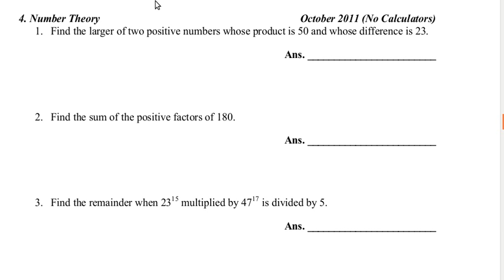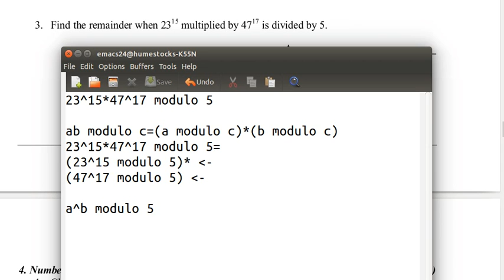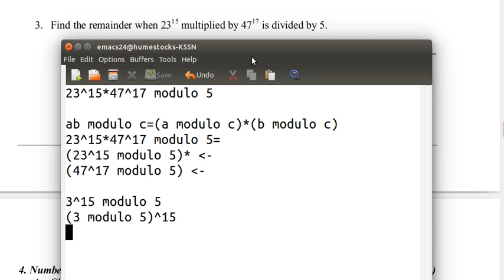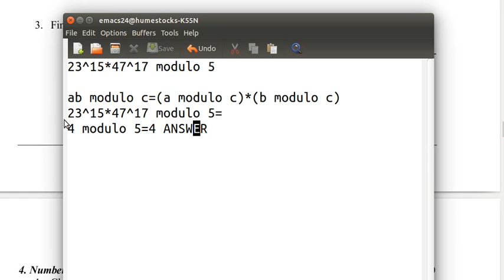MAML, Number Theory: Modular Arithmetic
This is a MAML (Maine Association of Math Leagues) problem from October 2011 (Meet 1 of 2011-12), Round 4, Problem 3

Turn on captions to understand the audio better.

Condensed Writing Solution:
We must calculate the following:
23^15*47^17 modulo 5
By replacing 23 with 3 (23 is congruent to 3 modulo 5) and 47 with 2 (47 is congruent to 2 modulo 5) and splitting the modulos up over multiplication, we get the following:
3^15*2^17 modulo 5
(3^15 modulo 5)*(2^17 modulo 5)
(3 modulo 5)*(3^2 modulo 5)*(3^4 modulo 5)*(3^8 modulo 5)*(2 modulo 5)*(2^16 modulo 5)

3 modulo 5 is simply 3.
3^2 modulo 5 is 9 modulo 5 which is simply 4.
3^4 (3^2)^2 which is congruent to 4^2=16 modulo 5 which is congruent to 1 modulo 5.
Similarly, 3^8 is (3^4)^2 which is congruent to 1^2=1 modulo 5.
2 modulo 5 is simply 2.
2^16 is (2^8)^2 or 256^2 which is congruent to 1^2=1 modulo 5.

Thus, the above expression is equal to:
3*4*1*1*2*1 modulo 5
24 modulo 5
4 ANSWER